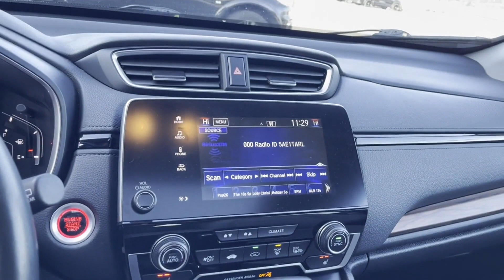Used 2019 Honda CR-V EX-L 7FARW2H83KE031389 Huntington Station, Melville, Commack, Huntington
2019 Honda CR-V EX-L 7FARW2H83KE031389 Video

This 2019 Honda CR-V EX-L 7FARW2H83KE031389 is full of phenomenal features such as: